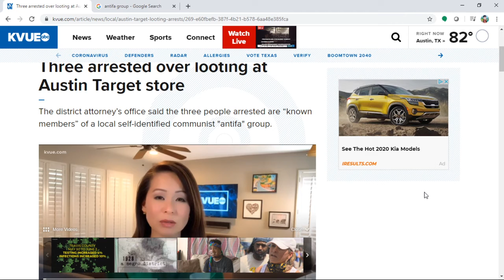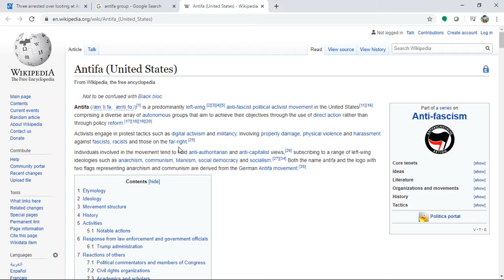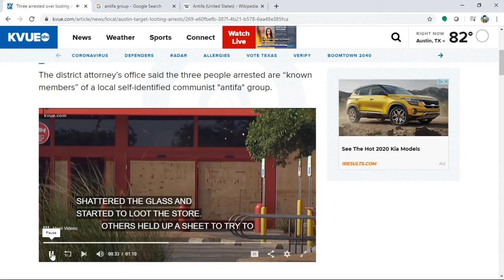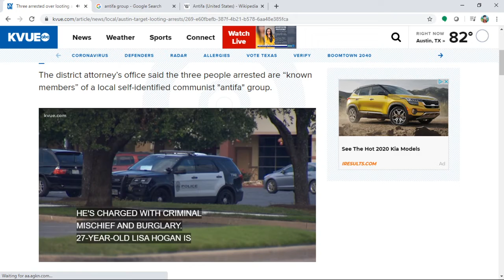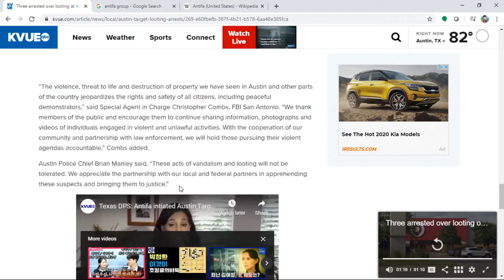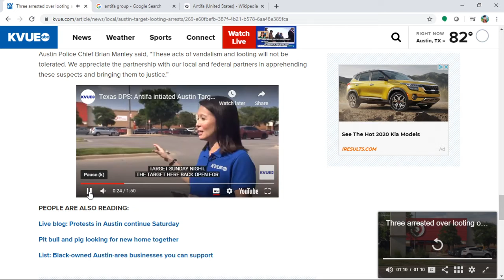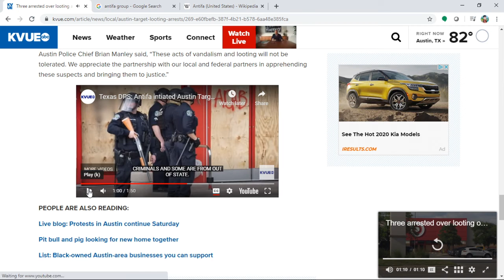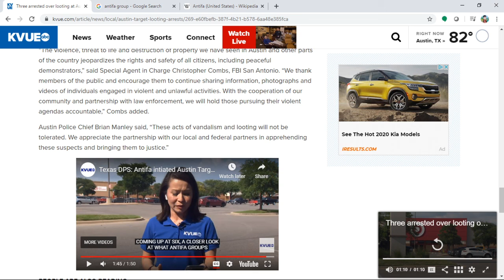미국 최근 상점 약탈 소행의 배후는 Antifa라는 증거 (ft. ABC news)